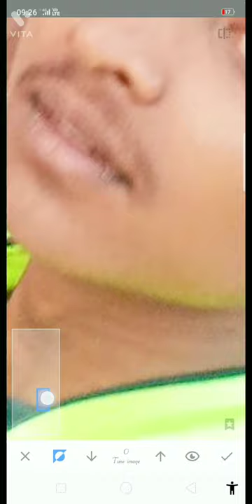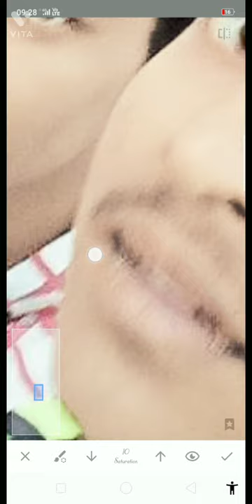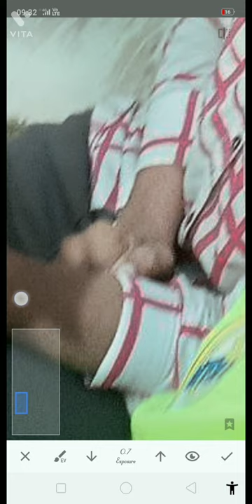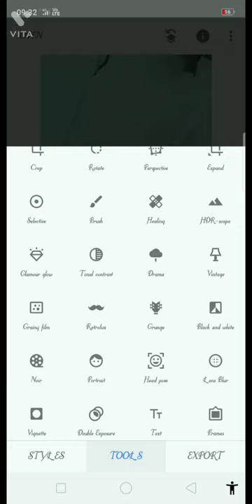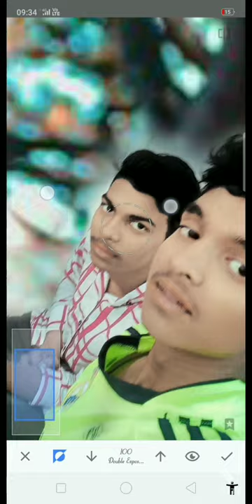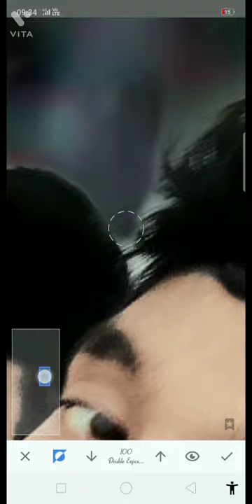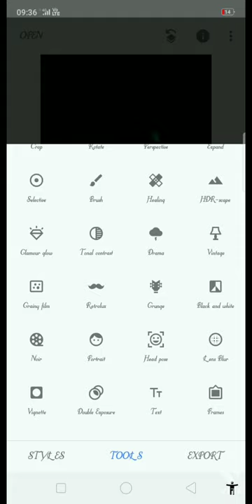photo editing with🔥🔥🔥🔥🔥 song kaka😊😊😊tarot edit please follow me on instagram id 143 akhilnishad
editor boy